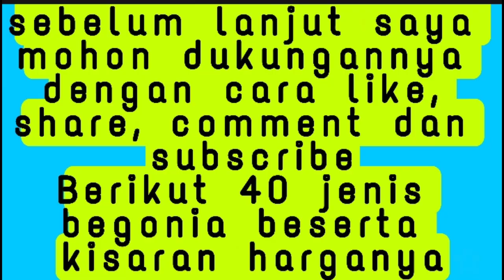40+ JENIS DAN HARGA TANAMAN HIAS BEGONIA TERPOPULER SAAT INI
40+ JENIS DAN HARGA TANAMAN HIAS BEGONIA

Tanaman hias begonia dipercaya dapat menghilangkan stres berlebihan dan akan menimbulkan rasa tenang saat melihatnya ataupun merawatnya.
Video kali ini saya share jenis dan harga begonia terpopuler saat ini. untuk harga berdasarkan yang ada dipasaran saat ini sesuai yang tertera di toko-toko online ( marketplace)
Kalau anda suka dengan video ini silahkan

credit   :
information   :  google
photo.            : google